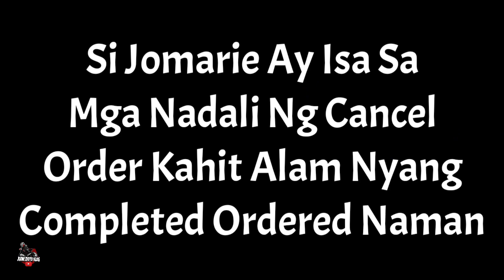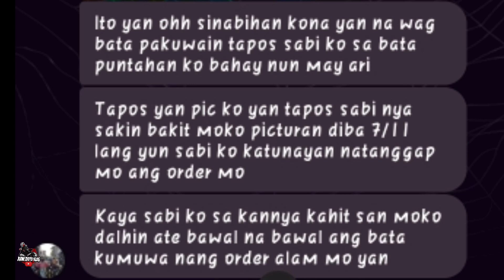Food Panda Rider pt.7 | Cancelled Order Kahit Nai-Deliver | Umorder Daw Sa GC Nila